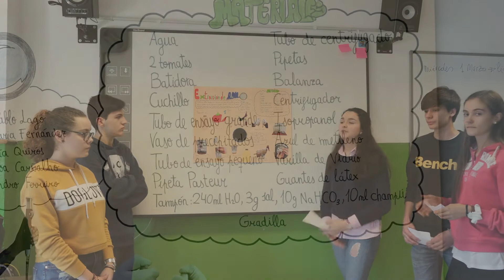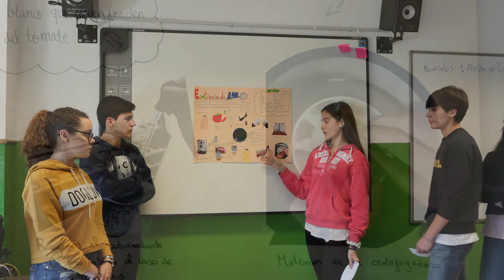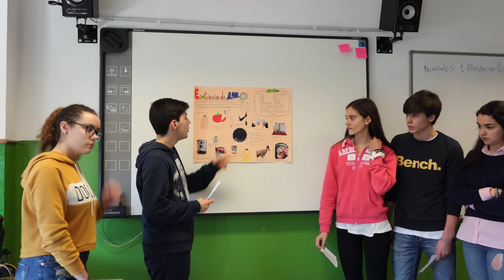Extracción de ADN (g2)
Conclusiones del trabajo realizado en el laboratorio para la asignatura de Biología y Geología